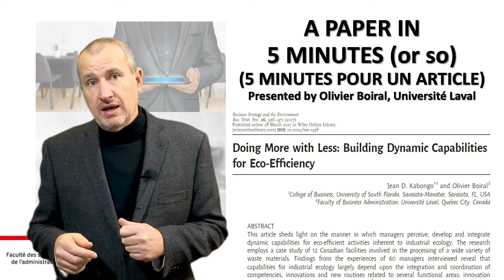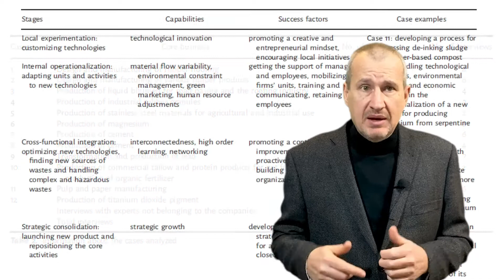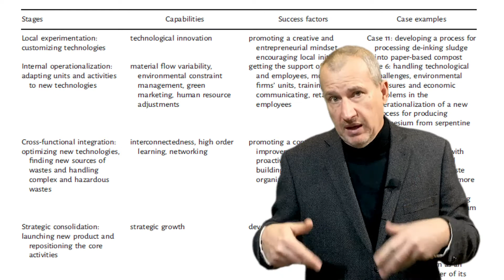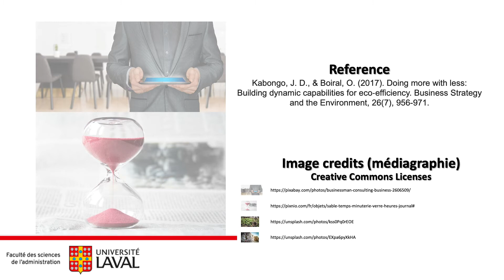Doing more with less: Building dynamic capabilities for eco‐efficiency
Reference: Kabongo, J.D. & Boiral, O. (2017). “Doing more with less: Building dynamic capabilities for eco-efficiency”, Business Strategy and the Environment, 26(7), 956-971.

Abstract
This article sheds light on the manner in which managers perceive, develop and integrate dynamic capabilities for eco‐efficient activities inherent to industrial ecology. The research employs a case study of 12 Canadian facilities involved in the processing of a wide variety of waste materials. Findings from the experiences of 60 managers interviewed reveal that capabilities for industrial ecology largely depend upon the integration and coordination of competencies, innovations and new routines related to several functional areas: innovation and technological development; control of residual material flows; adjustments in human resources; management of environmental constraints; and networking and marketing. These dynamic capabilities are developed and integrated through a four‐stage process: local experimentation, internal operationalization, enlargement/cross‐functional integration and strategic consolidation. The paper contributes to the extant literature related to dynamic capabilities and the natural resource‐based view by offering an understanding of those factors necessary for the success of industrial ecology, and also by demonstrating the functional and dynamic nature of such factors.